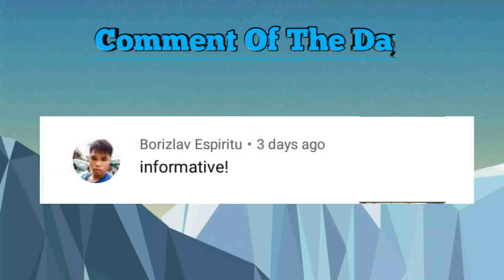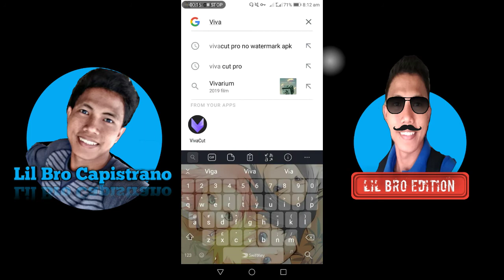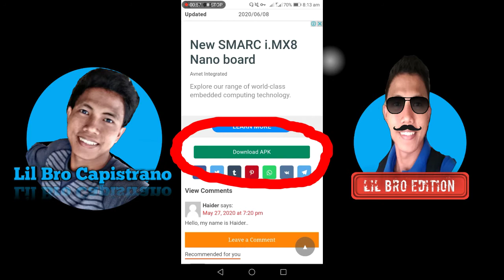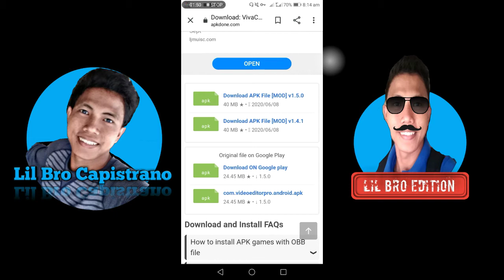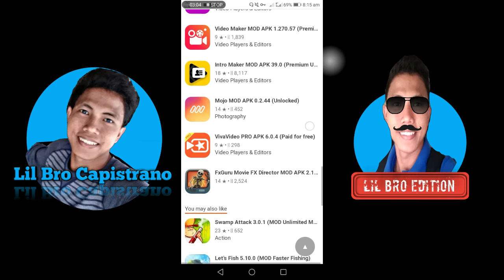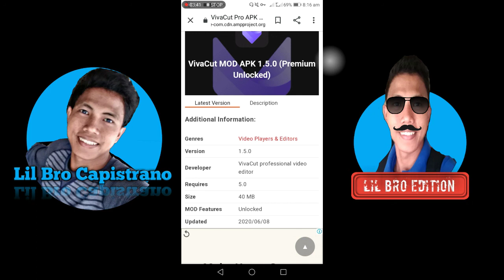Video Editor Apps for Android (No Watermark)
Video Editor Apps No Watermark
➡️Kinemaster
➡️Vizmato
➡️PowerDirector
➡️AlignMotion